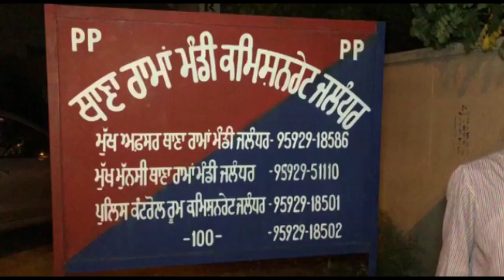जालंधर : टॉफ़ी का लालच दे किरयाने वाले ने 8 साल के बच्चे के उतारे कपडे और फिर ....